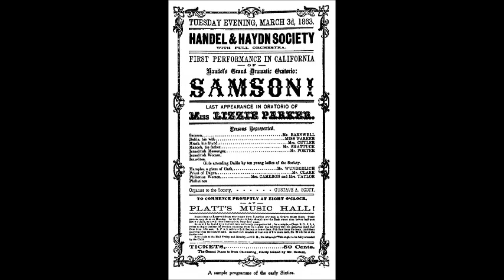Гендель Ария Михи из оратории Самсон HWV 57, # 34 Галина Туфтина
1985
Киевский  камерный  хор имени Б. Лятошинского
Ансамбль солистов оркестра Киевского театра оперы и балета имени Т. Шевченко
Орган Киевского дома камерной и органной музыки
Дирижер Юрий Никоненко
Орган - Владимир Кошуба